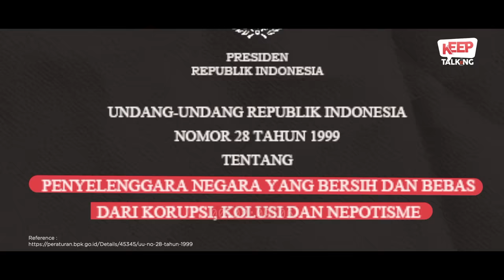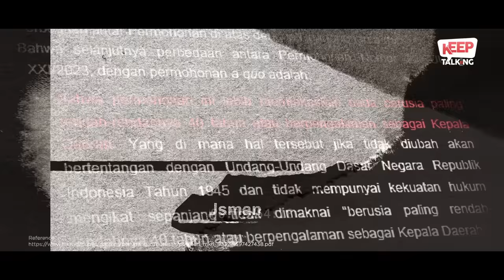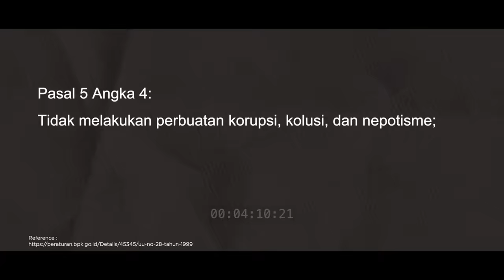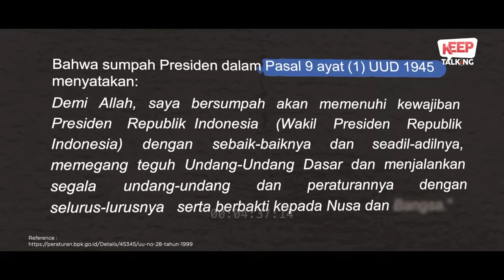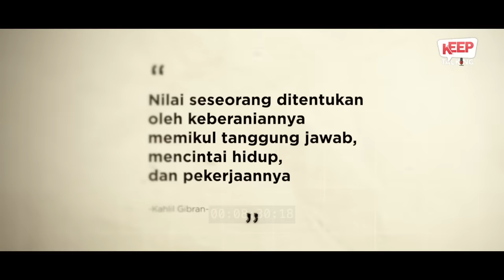KANG EEP SAEFULLOH FATAH: MENOLAK GIBRAN! | Keep Talking #5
Publik dikejutkan oleh Putusan Mahkamah Konstitusi Nomor 90 Tahun 2023 yang kontroversial dan diketuai oleh paman Gibran, Anwar Usman, adik ipar Jokowi, jelang penutupan pendaftaran capres-cawapres ke KPU.

Putusan ini seolah menggelar karpet merah untuk putra sulung presiden melenggang di kontestasi politik nasional.

Padahal Gibran kurang dari tiga tahun menjabat sebagai wali kota Surakarta. Prestasi dan kelayakannya pun masih dipertanyakan.

Kang Eep menguliti alasannya menolak Gibran.